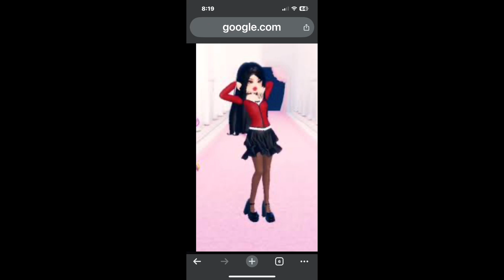DTI with EVAAAA